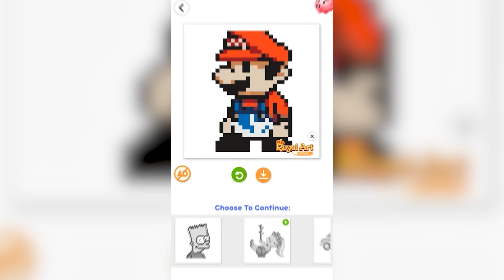Pixel Art: Paint By Number | Walkthrough 117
Pixel Art: Paint By Number is an easy game that has lots of beautiful pixel art by using numbers, pixels, and color blocks. Color by number, create your artworks, and relax with pixel games!

There's no need to worry about picking out colors, and no care about your drawing ability. Everything you need to do is pick the number and paint the picture.

Pixel Art: Paint By Number Features:

👉A lot of stunning pixels art templates: Coloring by number Royal, Fish, Cake, etc, and other pixel art color books from easy to very detailed.
👉Regular updates with new pixel art. Get a weekly new number coloring version for all ages.

How to play Pixel Art: Paint By Number:
👉Simply zoom in with two fingers until cells with numbers show.
👉Choose suitable colors in the palette and color cells with matching numbers pixel by pixel.
👉After painting the last number, the picture is completed.
👉Enjoy the amazing pictures.

This game surely can help everyone of all ages feel comfortable and relaxed after a hard-working day.

Let’s train your coloring skills and have a good time anywhere anytime with Pixel Art: Paint By Number, now!